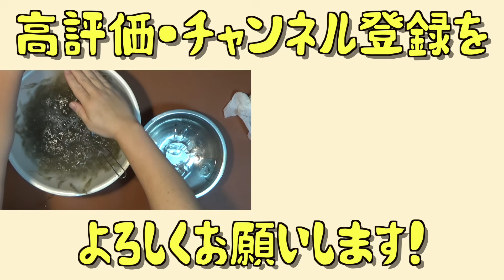羽田空港横で採れた絶品エビを腹いっぱいいただく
かつて東京湾屈指の漁場であった羽田の海。今では埋め立てられて首都圏の玄関口・羽田空港となっていますが、それでもいまだ沢山の美味な江戸前魚介を育んでいます。

今回は、そんな「羽田のブランド魚介類」の中ではややマイナーな存在ながら、地元では美味な江戸前の幸として知られている「ボサエビ」をハントしにいってみました。

大きく潮が引いたタイミングを見計らい、延々歩いてたどり着いたポイントはまさに海老天国！　ゲットしたエビのお味はいかに……!?

“野食ハンター”茸本朗（たけもとあきら）による野食バラエティチャンネルです。

動画の解説・メディア出演の裏話などが読めます！

【ブログ】
『野食ハンマープライス』
茸本朗の活動の原点です。